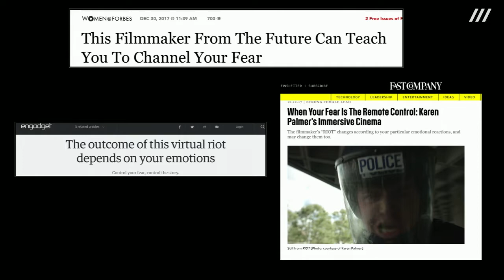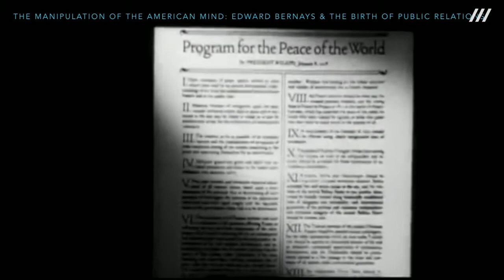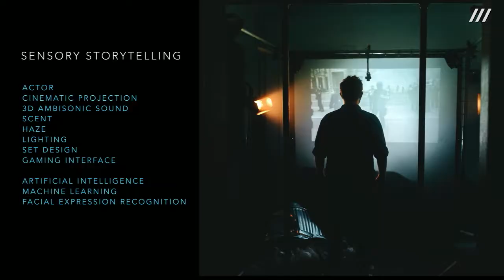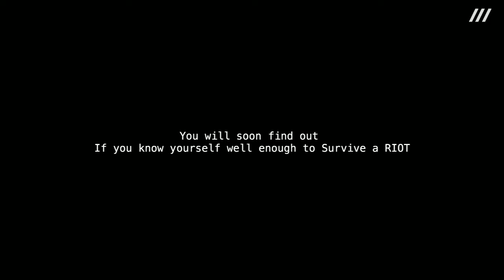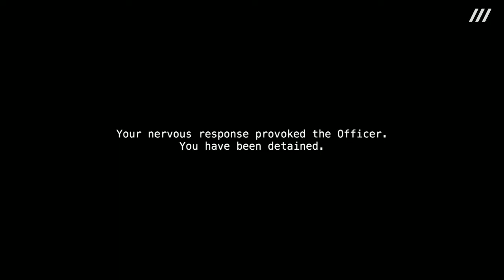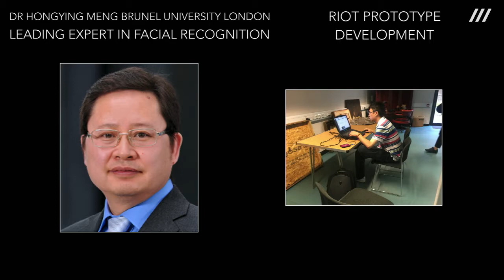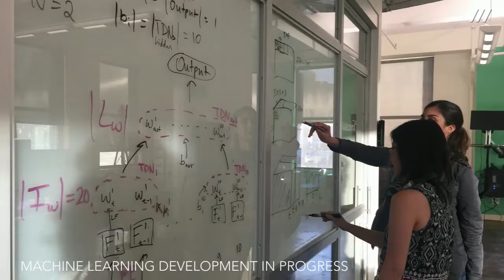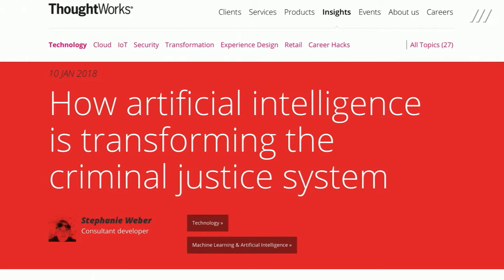Encoding Cultures: Karen Palmer | RIOT. The Film that Watches You Back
Encoding Cultures. Living Amongst Intelligent Machines

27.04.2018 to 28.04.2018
Description
Recent advances in the field of artificial intelligence are revolutionizing the way with which we think and act. They give an idea of the fundamental changes that will affect our society in the coming years. The interdisciplinary symposium »Encoding Cultures. Living Amongst Intelligent Machines« brought scientists, programmers and developers, cultural theorists and artists into dialogue with a broader public. The lectures and discussions provide insight into the latest state of research and development in the field of machine learning and ask about the current and long-term effects of this technology on science, business, politics, art and society.

Karen Palmer is both an Award Winning International Artist and Public Speaker.
Her immersive films combine the genres of film, gaming, art, science and technology. She has just been honoured as part of the Digital Dozen Break Throughs in Storytelling 2016. In which Columbia DSL acknowledged the most innovative approaches to Narrative from the past year from around the world in the industries of art, entertainment, journalism and marketing.

Palmer's work falls into several main areas: Multi Disciplinary Immersive Filmmaker, Freelance Film Director, Public Speaker & Guest Lecturer, Workshop Creator / Facilitator, Business Consultations developing New Media.

Video documentary:

ZKM | Videostudio

Camera: Frenz Jordt
Live-Editing: Moritz Büchner
Editing: Bastian Buchgraber